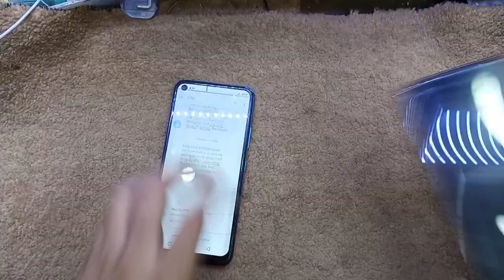infinix hot 9 display change/infinix hot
infinix hot 9 display change